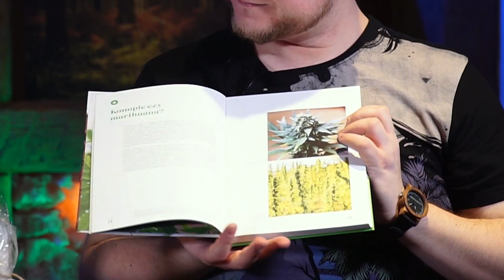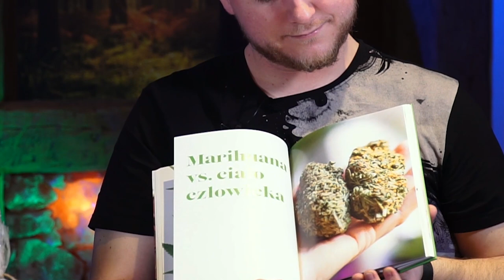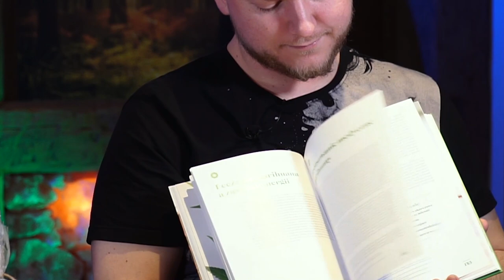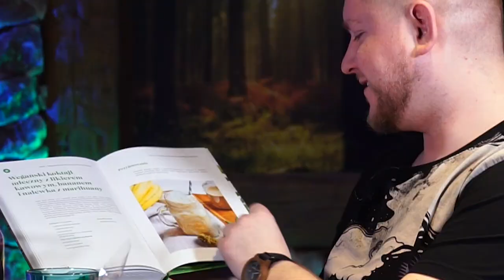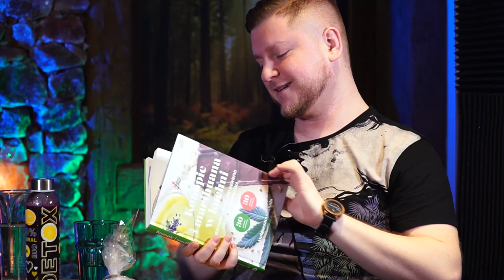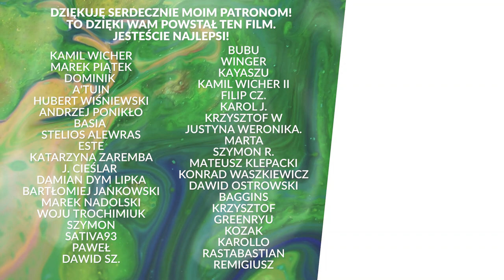JEDZENIE Z MARIHUANĄ. WSZYSTKO O KONOPIACH I MARIHUANIE W KUCHNI | Małgorzata Szakuła MamTemat 16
🌱 WSPIERAJ | Czytaj newsy na | W dzisiejszym odcinku Małgorzata Szakuła, autorka książki "Konopie i marihuana w kuchni" wyjaśnia czym jest żywność konopna, jak zabrać się za gotowanie, jakie są najczęstsze błędy, na co szczególnie uważać, jakie są super przepisy z konopi i marihuany.

▶ Zrób przelew na konto 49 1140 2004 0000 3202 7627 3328 Odbiorca: Damian Sobczyk Tytuł przelewu: "darowizna"

00:00 Wstęp
05:23 Ile czasu zajęło napisanie książki?
08:51 Bałaś się wydać taką książkę?
12:06 Jak się zabrać za gotowanie?
17:24 Najczęstsze błędy przy gotowaniu
24:15 Jaka odmiana zioła najlepiej sprawdza się w kuchni?
26:24 Jak dawkować THC w jedzeniu?
29:35 Co robić jak ktoś przedawkuje jedząc?
31:30 Kto nie powinien jeść?
33:43 Jak przechowywać jedzenie z ziołem?
34:54 Najlepsza forma?
39:32 Czas fazy: Jedzenie vs Palenie
41:06 Ulubione potrawy konopne
43:51 Gdzie można kupić książkę?
46:26 Przepisy
49:16 Programy kulinarno-konopne
52:56 Susz ABV w kuchni
56:11 Ile musiałaś zjeść ciastek żeby napisać książkę?
58:27 Inni konopni kucharze
01:01:56 Kiedy kolejna książka?

Pozdro!
Mestosław